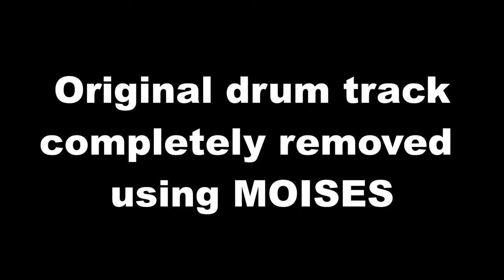HAND OF DOOM | BLACK SABBATH | Drum Cover (Free Drumeo Trial) Roland TD-17KVX E-Kit🥁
* This song was learnt using a DRUMEO song transcription - 30 Day FREE Drumeo Trial
* Original drum track removed using the 'Moises' app @moises.ai

DRUM GEAR!

VOICE GEAR!

Teaching/Talking (iPhone) |